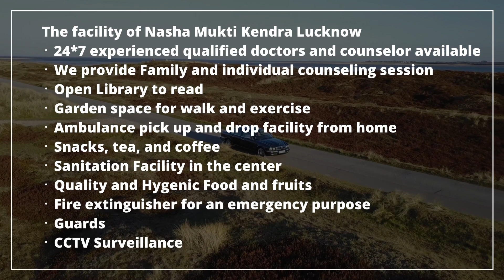Deaddiction center in Alwar, Best Deaddiction center in Alwar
NASHA MUKTI KENDRA Alwar is one of the leading anti-drug treatment center in Alwar. Samarpan Nasha Mukti Alwar is one of the best rehab centers in India. To transform the life and values of not just our client but also his family and society as a whole and for every person to dawn upon the realization that life can be lived, and be celebrated even without the use of any substance.